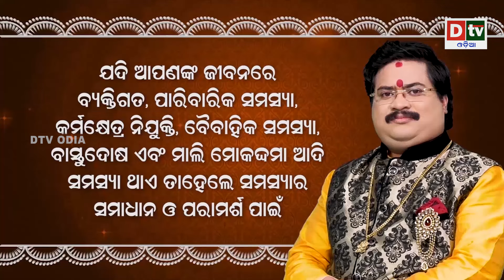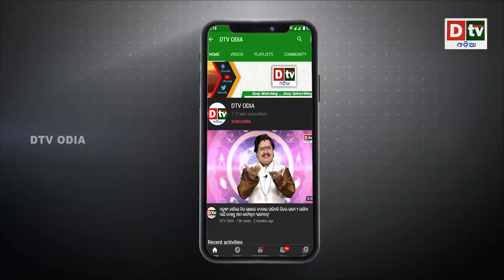ହେଜବୋଲ୍ଲାର ଦୁଇ ମୁଖ୍ୟ କମାଣ୍ଡର ଢେର୍ | Latest Odia News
dtv odia,
odia news live,
odisha news,
odia news,
bhubaneswar news,
odisha news,
ଓଡ଼ିଆ news,
odisha lockdown,
odia news,
odisha news
ଓଡ଼ିଆ news
bhubaneswar news
odia news odisha
latest news